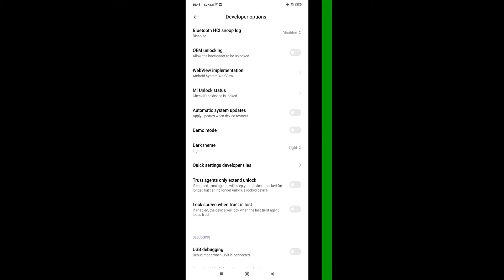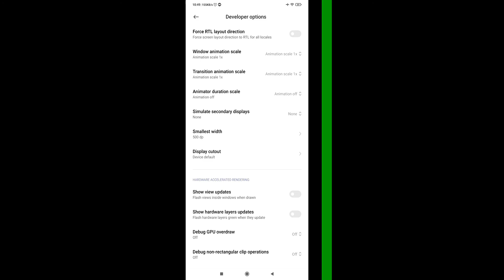Handcam Redmi 9T 🔥 Settings HUD + SENSI + DPI 📱 90% Headshot Rate Free Fire - Venom Gaming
xiaomi redmi note 9 free fire dxiaomi redmi note 9 free fire 4 dedos